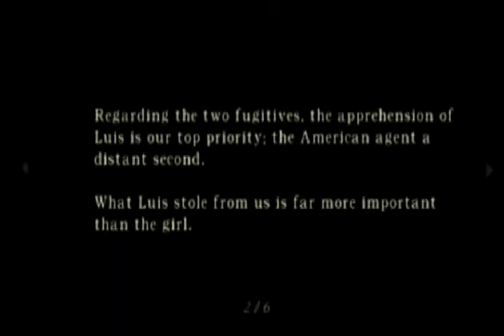Let's Play Resident Evil 4 (Part 05) - That Gun Sucks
After shooting all 15 of the medallions we get a free gun from the Merchant.  Upon reflection you can see why he was giving the piece of crap away